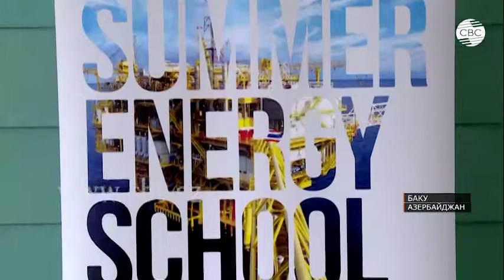В Университете АДА проходит Бакинская летняя энергетическая школа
Церемония открытия 12-ой Бакинской летней энергетической школы состоялась в Университета АДА. Проведение летней школы в одном из ведущих центров нефтегазовой промышленности – Баку, привлекает к себе огромное внимание. В этот раз в программе  участвуют 35 человек из 12 стран.